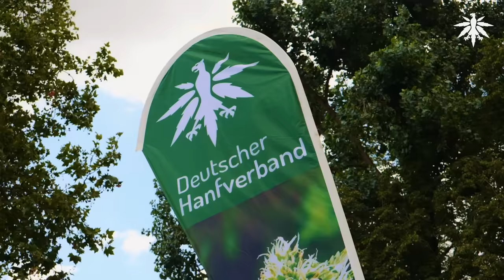Mocro-Mafia: Lügen-Kampagne der CDU enttarnt | DHV-News # 446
0:00 Intro
0:23 Vorbemerkung
1:25 Mocro-Mafia: Lügen-Kampagne der CDU enttarnt
9:06 CSC-News
13:13 Ortsgruppen-Funk
14:26 Termine

*DHV-Diamantsponsoren*

Seeds24.at

*Vorbemerkung*

Spendenaktion startet am Sonntag, siehe hanfverband.de ab 01. Dezember

*Mocro-Mafia: Lügen-Kampagne der CDU enttarnt*

WDR, 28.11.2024: Video - Neues zum Kölner Drogenkrieg | WDR Aktuell

Radio Köln, 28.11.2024: Mocro-Mafia wohl nicht Drahtzieher von Explosionen

DHV, Pressemitteilung vom 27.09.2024: Reul lügt – keine Evidenz für wachsenden Schwarzmarkt

*CSC-News*

n-tv, 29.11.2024: Nordrhein-Westfalen - Erste Anbauvereinigung in NRW gibt Cannabis aus

t-online.de, 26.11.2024: Im Januar geht es los - Erster Cannabis-Club in Dortmund darf jetzt Gras anbauen

Fuldaer Zeitung, 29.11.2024: Frust statt Cannabis-Anbau: Club aus Fulda schließt sich Klage an

BR, 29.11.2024: "Amtsmissbrauch"? Keine Lizenz für Münchner Cannabis-Verein

Süddeutsche, 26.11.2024: Trotz Teillegalisierung:Münchner Cannabis-Club darf kein Gras anbauen

*Ortsgruppen-Funk*

*Termine*

Regensburg: Öffentliches Treffen der DHV-Ortsgruppe
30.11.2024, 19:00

Berlin: 30 Jahre Hanf Museum – Berlins grünster Geburtstag
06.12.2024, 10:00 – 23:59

Halle: Kundgebung zum "Internationalen Tag der Menschenrechte"
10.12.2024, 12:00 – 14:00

Halle: Hanftisch der DHV-Ortsgruppe
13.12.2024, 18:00